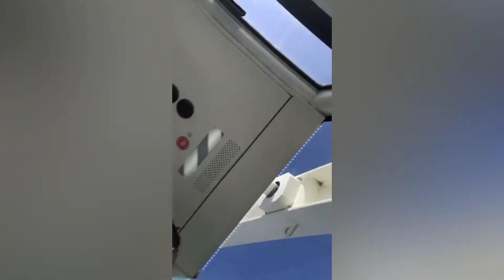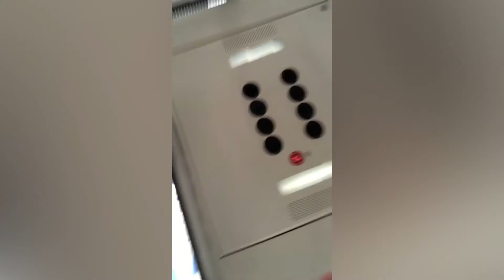My Ferris Wheel Nightmare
Hey Guys!
So a little about myself.
My name is Mr. Marcus White. I started doing YouTube videos in 2017 after uploading a reaction video of the eight season of The Real Housewives of New Jersey, which sparked many viewers. Once I saw how many people loved my video, I decided to film more reaction videos of other Real Housewives trailers. My content is mostly about The Housewives but I also react to other television shows such as Love and Hip Hop and Charmed.

My videos do consist of many jokes and lots of shade but my channel is all about positivity. As a Gay Black Male, I hope all my viewers are gay friendly and won’t leave homophobic comments.

Just as I want all my viewers to be gay friendly, I also want viewers to refrain from leaving nasty comments if they have a different opinion than me. I do understand that you may be passionate on a certain subject but you can say what you mean without saying it mean.

I’m open to all request.